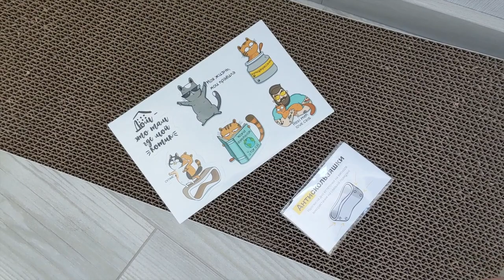ВЛОГ: Первая годовщина свадьбы, косметика с Китая milletpepper и новая пароварка Fillips Avent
Привет! В этом видео расскажу о нашей первой годовщине свадьбы, опыте заказа платья с сайта гипюр (gepur), оставлю свой отзыв. Ждем посылку с платьем orsey с сайта розетка, покупки платья с магазина virna. Показываю новую косметику с Китая от фирмы milletpepper - палетка теней и помада. Показываю новую пароварку и блендер Fillips Avent для детей 4 в 1 (Philips SCF885/01) Полная Инструкция, отзыв и комментарии о блендере-пароварке Филлипс Авент. Поговорим о грудном вскармливании и новом цвете волос, расскажу что такое прикорм. Покажу новую когтеточку для нашего кота Локи породы русская голубая, это фирма Say Meow. Распаковка посылок с Розетки, Гипюр, Вирна (virna) платья и т.Д